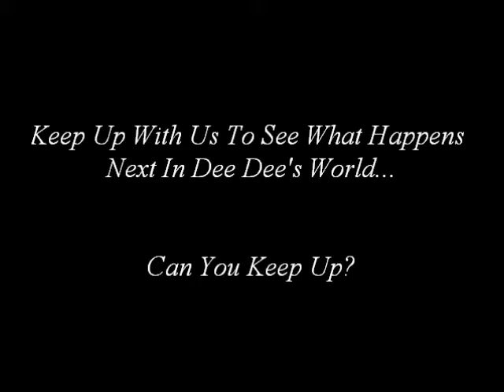A Stranger Makes Demetria McKinney's Day! - April 7, 2015